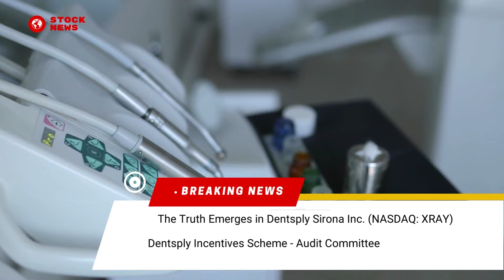XRAY News | XRAY Stock | Dentsply Sirona News (XRAY) Shareholders Class Action Dentsply Sirona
Deadline 👉 August 1, 2022 XRAY News | XRAY Stock | Dentsply Sirona News (XRAY) Shareholders Class Action Dentsply Sirona

XRAY News and XRAY Stock

The lawsuit, filed in the Southern District of Ohio, seeks to recover shareholders' losses with NO out-of-pocket cost.

The class action alleges that:

The defendants orchestrated a scheme to inflate Dentsply’s revenue and earnings by manipulating the Company's accounting for a distributor rebate program so that senior executives would be eligible for significant cash and stock-based incentive compensation. In order to facilitate this scheme, Dentsply and its executives made numerous false and misleading statements to investors during the class period. As a result of defendants’ misrepresentations, Dentsply’s common stock traded at artificially inflated prices during the class period.

Investors who suffered losses on Dentsply shares, only have until August 1, 2022 to request that the court appoint you as a lead plaintiff. Acting as a lead plaintiff is not a requirement to participate in monetary recovery, but you must meet the deadline to be considered as a lead plaintiff.

Vincent Wong Esq Law Offices is here to assist you to register

The Law Offices of Vincent Wong is a highly experienced corporate and securities firm concentrating in mergers and acquisitions, corporate finance, and securities law.  We represent individual shareholders, private equity funds and investment banks in a variety of corporate transactional and litigation matters. Prior results do not guarantee similar outcomes, and this video may be considered attorney advertising under the laws of your state.

Keep track of your shares through our program partner, at no cost to you.  Register on CORE. Join more than 150K users and protect your portfolio
 ___________________________  Visit Vincent Wong Law Firm   _____________________

______________________Time Stamp  ⌚  ________________________
00:00 XRAY News
00:36 Investors who purchased
00:55 The class action alleges that
01:37 The Law Offices of Vincent Wong
01:44 To Register

Videos that discuss XRAY News and XRAY Stock

X-RAY OF STOCK MARKET TRADING STOCK X-RAY
XRAY Stock DENTSPLY SIRONA Inc. Trading Technical Analysis Technical Analysis
$XRAY Stock - Dentsply Sirona | Quick Financials | LAST 12 YEARS QuickFinancials
Dentsply Sirona Inc (XRAY) Stock Price Animated Graph 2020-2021 AnimMarket
[XRAY stock] Dentsply Sirona Q4 2020 Earnings Call (3/1/21) DueDiligence
DENTSPLY SIRONA Inc. Common Stock (XRAY) Historical Price Grow Chart Video We Show You

The xray stock news today or xray stock news analysis today or also known with ticker symbol XRAY stock information for shareholders, xray stock news update today and xray stock news alert which references to XRAY news date xray stock news today update that share value target which is for xray stock alert today. The xray after hours video discusses securities class action litigation and could effect xray stock news analysis, xray stock news prediction and xray after hours stock price is target for xray all time high.